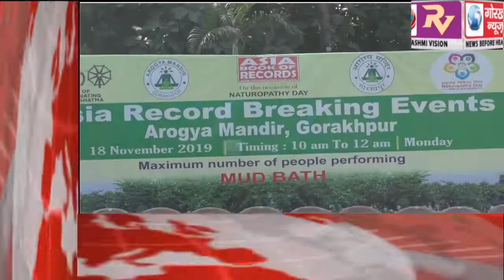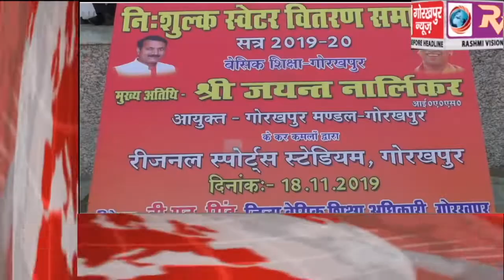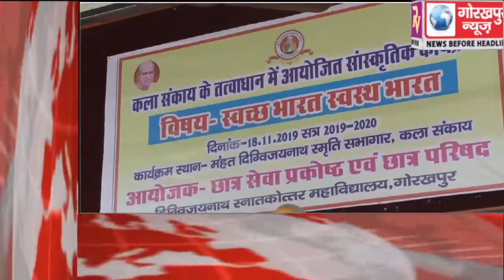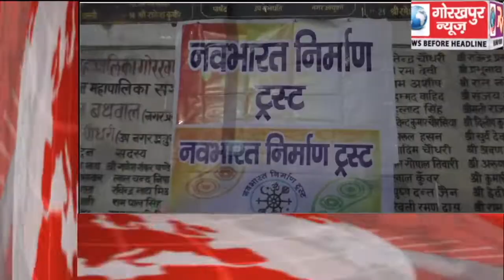GORAKHPUR NEWS Headline -18-11-2019